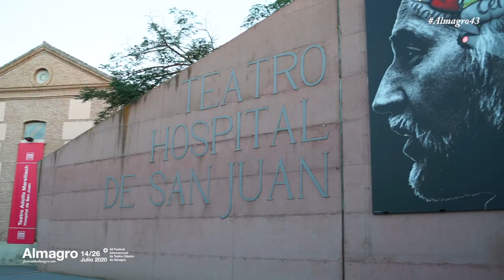Lluis Homar - CNTC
Presencia de la Compañía Nacional de Teatro Clásico en la 43 edición del Festival de Almagro 2020